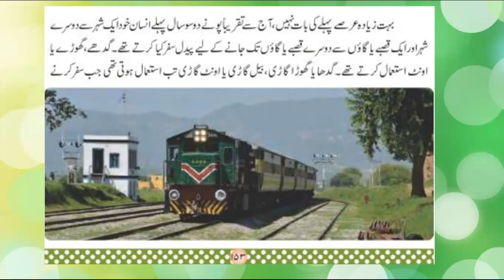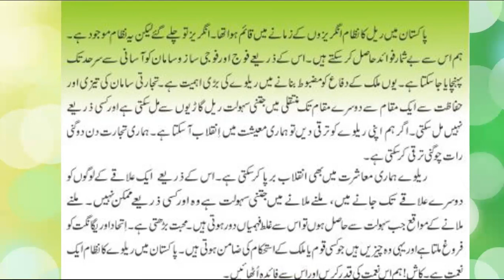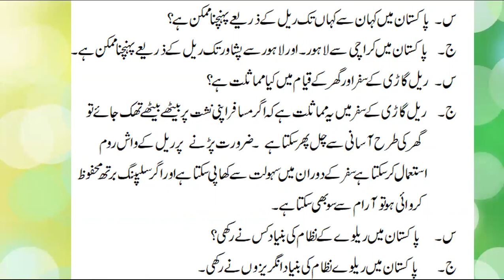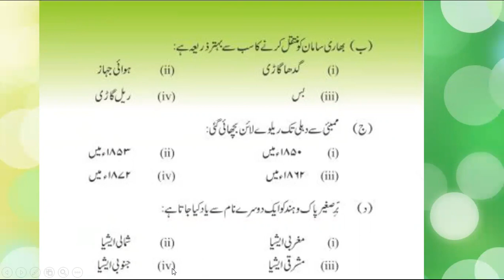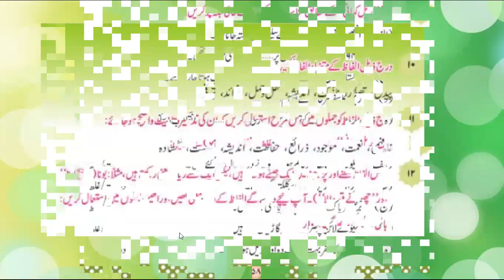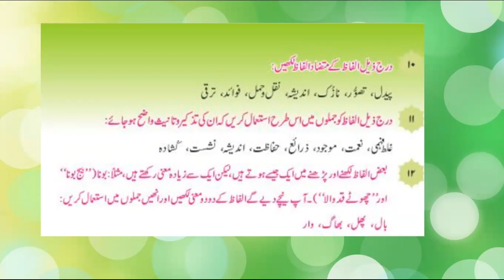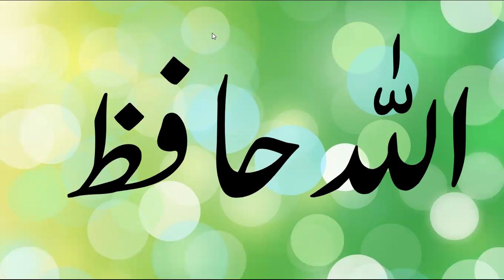Grade 8 Urdu 17